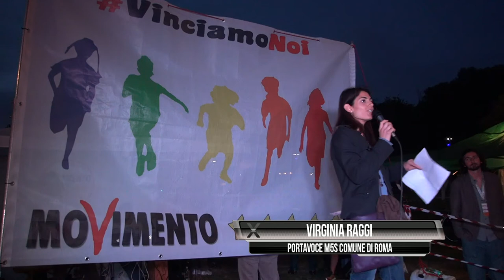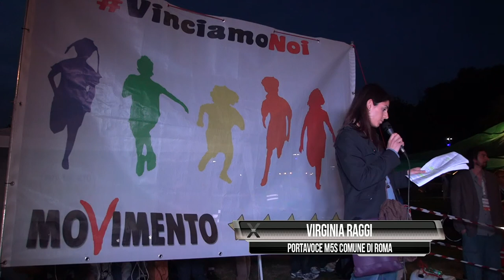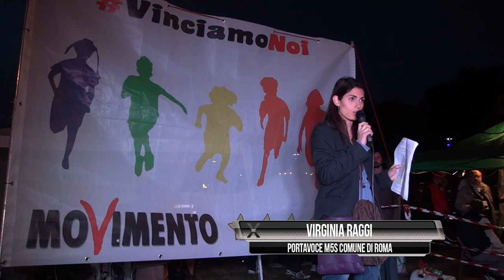Virginia Raggi - Agorà Parco Shuster 18 Maggio